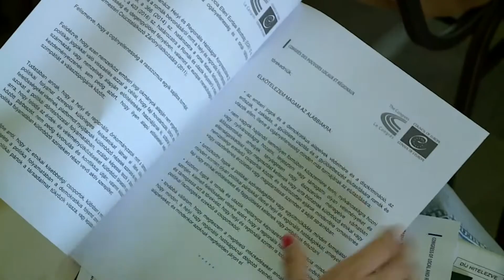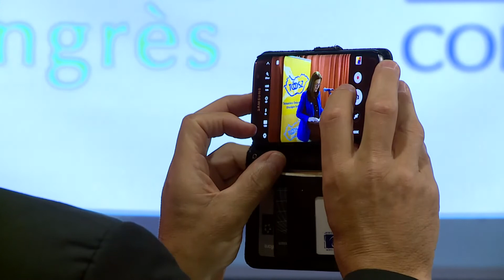Krónika: A Települési Önkormányzatok Országos Szövetségének küldöttgyűlése (2017.06.09.)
Június 8-án a Vigyázó Sándor Művelődési Ház Fórumtermében tartották a Települési Önkormányzatok Országos Szövetségének legnagyobb rendezvényét a TÖOSZ éves küldöttgyűlését.